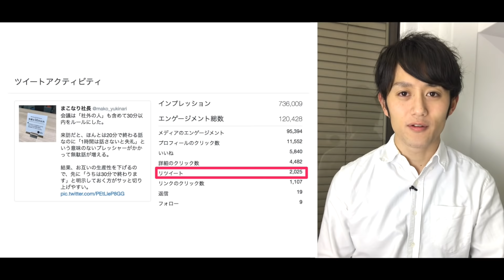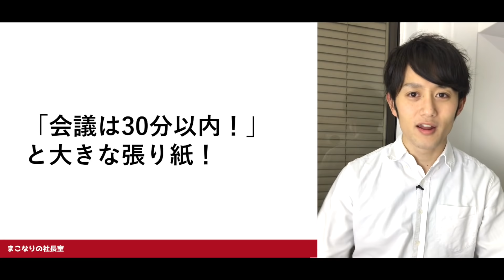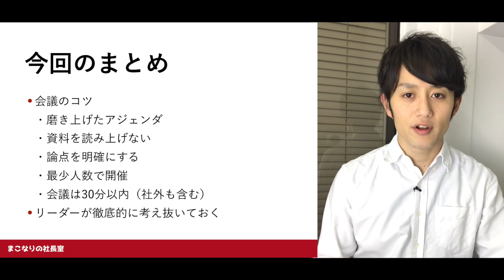【生産的な会議】社外の人も会議は30分以内をルールにしよう！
生産的な会議について話しました！

今回は新しいフォーマットに挑戦しました！
このカタチならいつもの1/5の時間でアップできます。

(急いでつくったので会社の荷物置き場で撮りました...)

自分の中に毒を持て
７つの習慣

◎キャリア編
転職の思考法

■未経験から最短3ヶ月で稼げるエンジニアになる
【実績No.1/日本最大級】TECH::EXPERT（テックエキスパート）

■まこなり社長のプロフィール

1989年9月18日 生まれ、福岡市出身。青山学院大学卒。
大学在学中からプログラミングを独学で学び、大学4年次に起業。Webサービスやアプリを自社でリリース。2014年よりプログラミング教育事業をスタート。現在は日本最大規模のテクノロジースクールとなっている。2015年Forbes誌「注目のUnder30起業家10人」に選出。現在、従業員数200名。